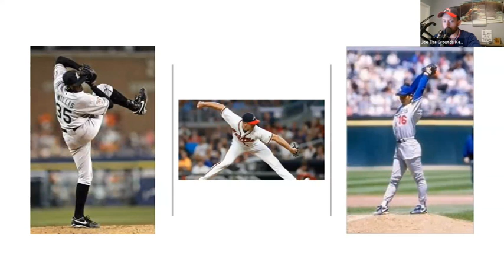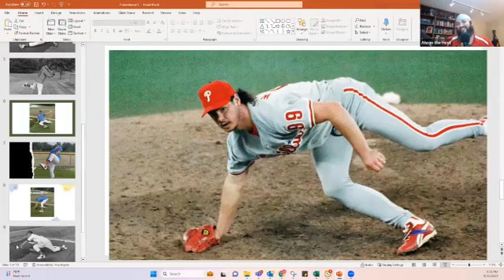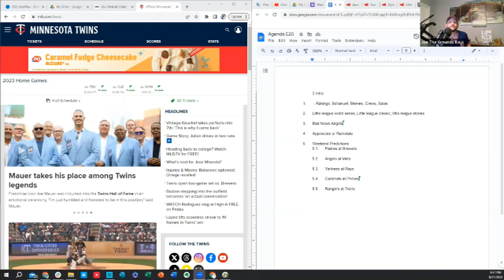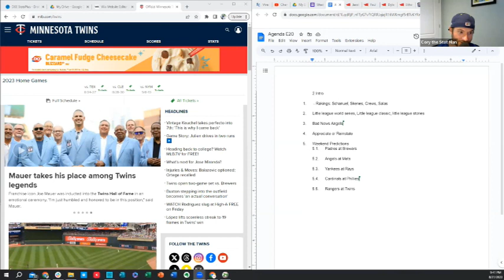Episode 20: Cory's First Time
Recorded Monday 8/21, the fellas say a warm goodbye to the Angels only to see Ohtani and Trout both get injured Tuesday evening.  Enough is enough.

Rankings are the same but some young guys are moving up awfully fast…even if they aren’t for playoff teams.

Little League World Series is happening and it’s the best. These kids are as big as us and hitting baseballs a lonnnggggg way.

RIP to the Los Angeles Angels of Anaheim… this year and for quite a few years in the future.

Funky pitching mechanics? Appreciate it and leave it in the past? Or reinstate and bring it back?